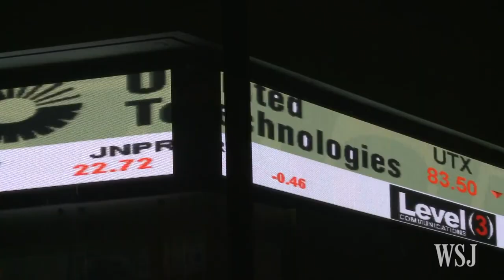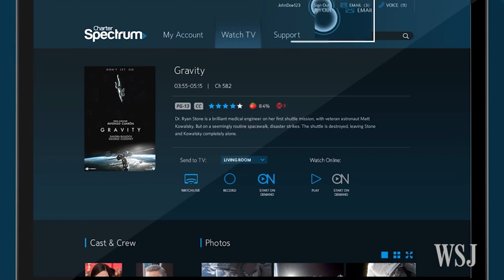Verizon Exploring Combination With Charter Communications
Verizon Communications is exploring a combination with Charter Communications, a deal that would unite two of the industry's biggest companies as part of the broader consolidation trend. WSJ's Lee Hawkins explains. Photo: Mike Blake/Reuters